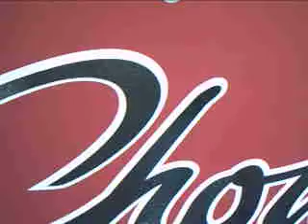Springboks Rugby Team from Balcony of Choice Records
The Springboks after their 2007 Rugby World Cup win doing a public appearance in Long Street in Cape Town as seen from the balcony of Choice Records.